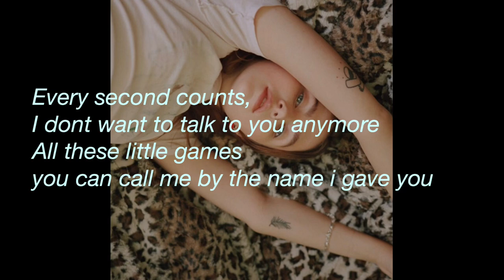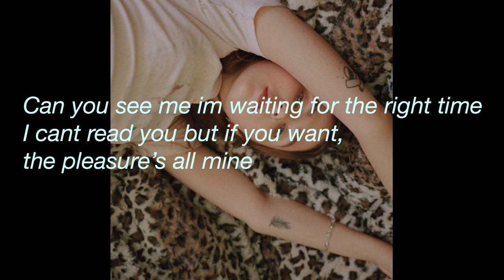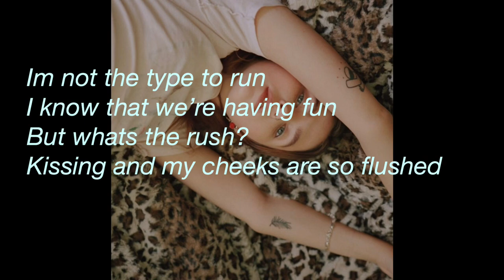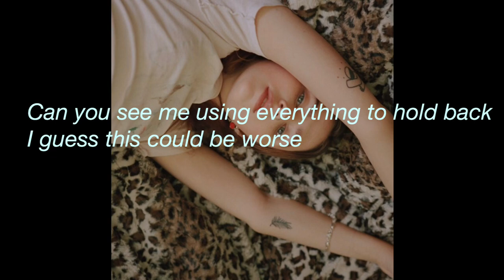Clairo - Bags (KARAOKE)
Clairo - Bags (higher tempooo)

PIANO SOLO MUSIC SHEET I MADE (starts from 2:21) ↓↓
       (first timer using musescore, couldnt figure out how to delete last bars)

All credits to me
Made with Garageband Iphone from scratch

[Verse 1]
Every second counts
I don't wanna talk to you anymore, and
All these little games
You can call me by the name I gave you yesterday, yeah
Every minute counts
I don't wanna watch TV anymore, yeah
Can you figure me out?
Just doin' this to waste more time on the couch

[Chorus]
Can you see me? I'm waiting for the right time
I can't read you, but if you want, the pleasure's all mine
Can you see me using everything to hold back?
I guess this could be worse
Walking out the door with your bags

[Instrumental]

[Verse 2]
Pour your glass of wine
Mitchell told me I should be just fine (Yeah)
Cases under the bed
Spill it open, let it rush to my head
I don't wanna be forward, I don't wanna cut corners
Savor this with everything I have inside of me
I'm not the type to run
I know that we're having fun
But what's the rush? Kissing, then my cheeks are so flushed

[Bridge]
Tell you how I felt
Sugar coated melting in your mouth
Pardon my emotions
I should probably keep it all to myself
Know you'd make fun of me

[Chorus]